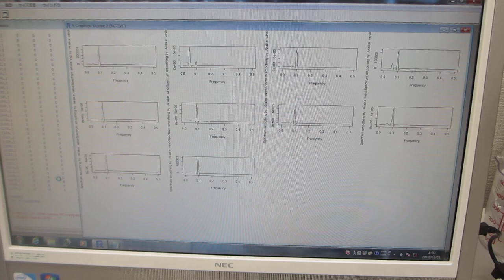超音波の音圧測定解析システム「超音波テスターＮＡ」――「R」フリーな統計処理言語かつ環境――（超音波システム研究所）